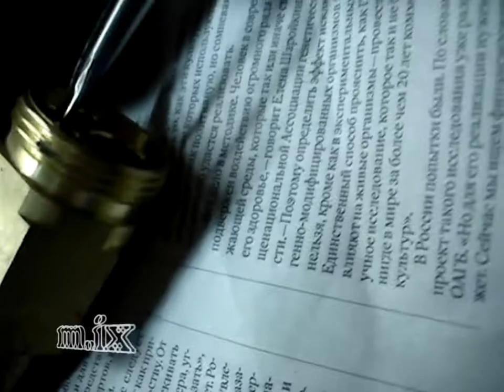Сварочный аппарат NIKKEY ММА MIG-220 part 01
Сварочный аппарат
NIKKEY MIG-220 part 01
nikkey mig mma-220